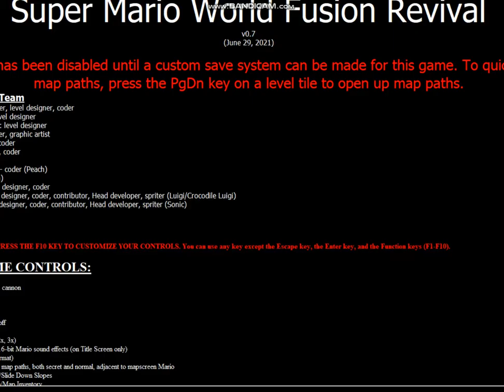Super Mario World Fusion Revival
WOW! This is my gameplay. This is my new gameplay. This is my gameplay of Super Mario World Fusion Revival.

Super Mario World Fusion Revival is finally made with Hello Mario Engine 3, Hello Mario Engine 4 and Simple Sonic Worlds Engine.

Simple Sonic Worlds Presents: Super Mario World Fusion Revival.